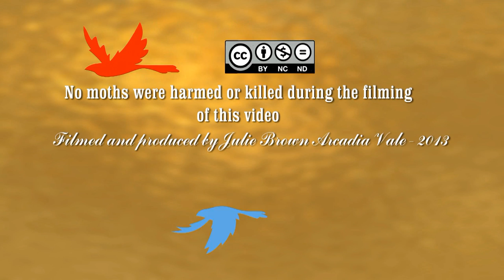The lost moth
footage of the rare aquatic moth, lost from its swarm and trying to fly.